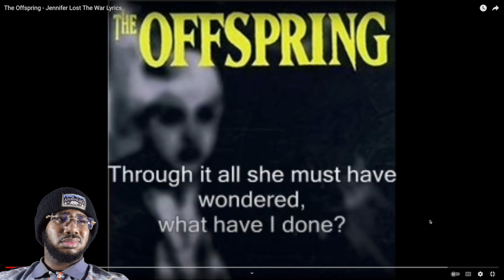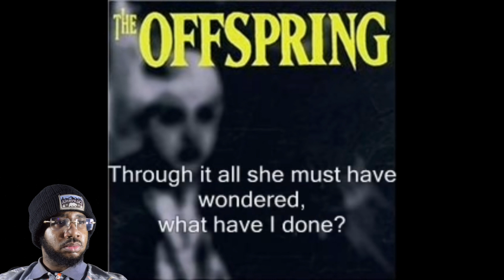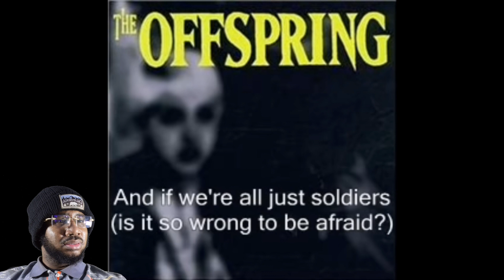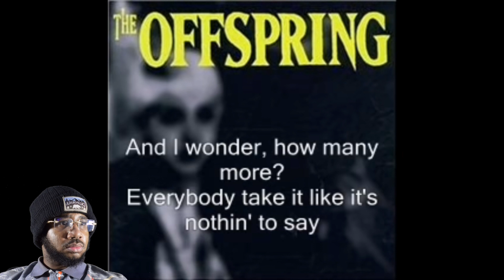The Offspring - Jennifer Lost the War (Reaction)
Outro Song 🎧